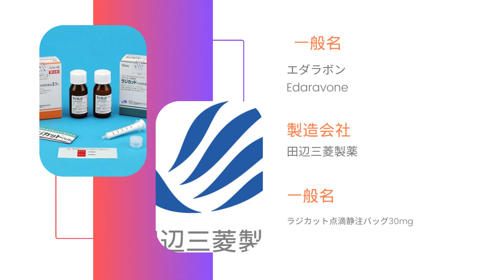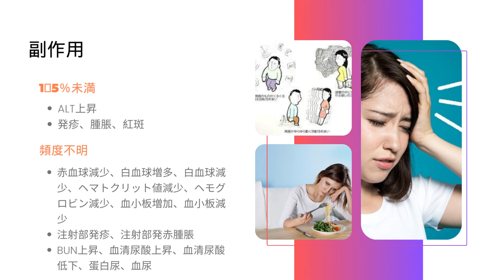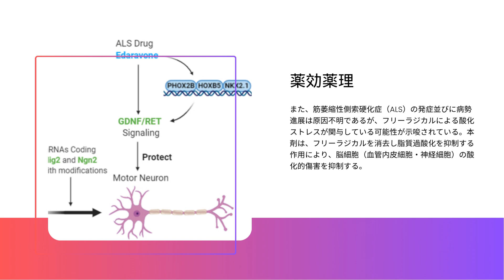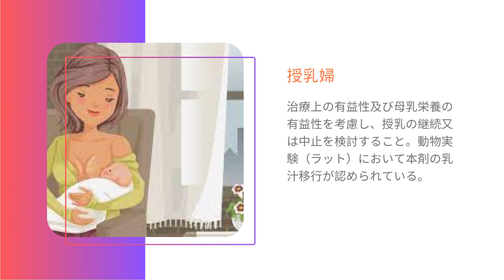エダラボン - RADICUT | 基本情報, 効能, 注意すべき, 副作用, 用法・用量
フリーラジカルスカベンジャー

ラジカットの効果は何ですか？
ラジカット どんな薬？
ALSにラジカットは効くの？
ラジカット いつまで ALS？